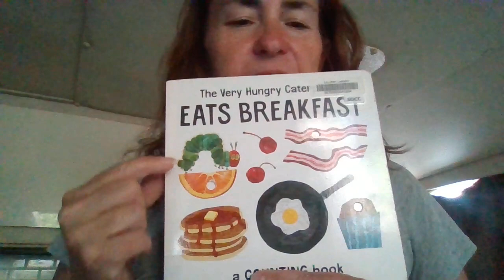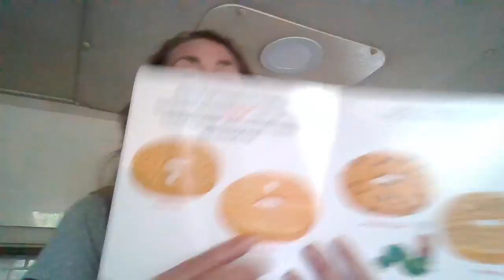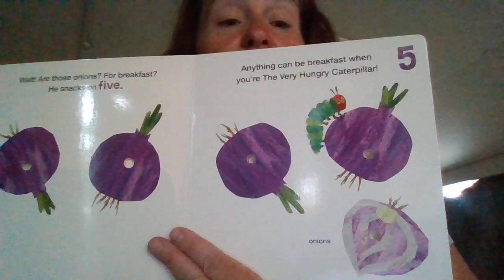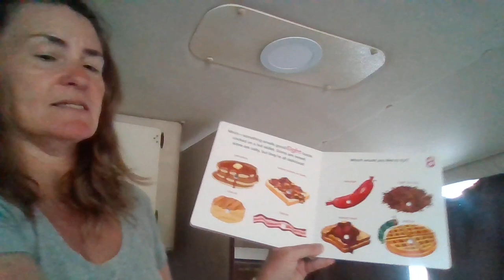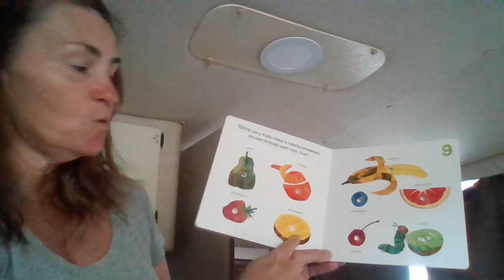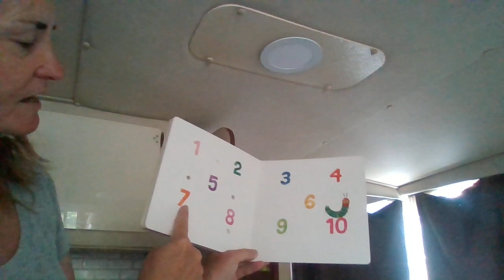The Very Hungry Caterpillar Eats Breakfast A Counting Book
Count your way through some yummy breakfast foods with the Very Hungry Caterpillar